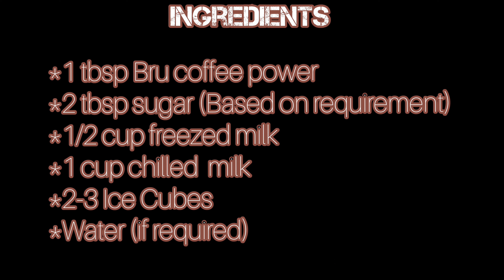Bru Cold Coffee Recipe|Cold Coffee At Home|Easy To Make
Hey Peeps,

Bru Cold Coffee ☕

Ingredients

*1 tbsp Bru coffee power
*2 tbsp sugar (Based on requirement)
*1/2 cup freezed milk
*1 cup chilled  milk
*2-3 Ice Cubes